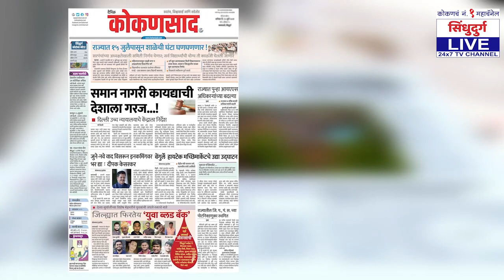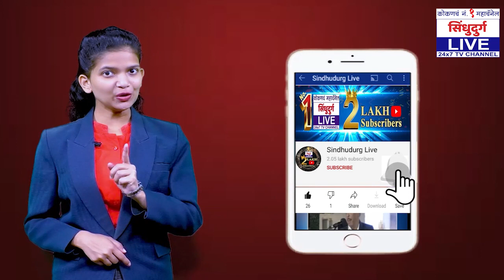...तर प्रवीण दरेकरांच थोबाड रंगवू | राष्ट्रवादी आक्रमक